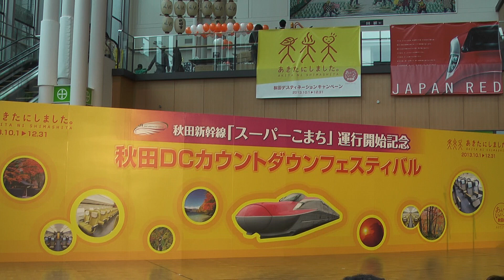秋田DCイベ（願人踊）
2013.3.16に秋田市のアルヴェで開催された
「秋田DCカウントダウンフェスティバル」

八郎潟の郷土芸能「願人踊」です。